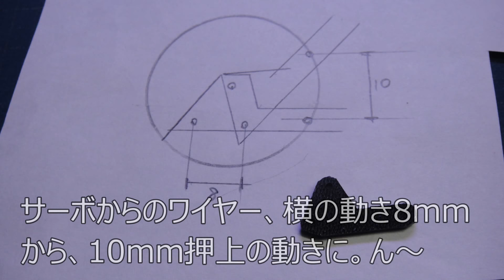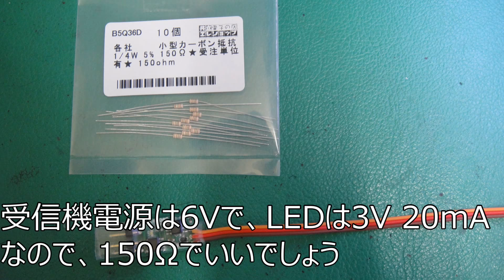紺碧のランボ制作記９ 【動ドアのしくみ、電飾と配線】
MACKY WORKS
chap17  動、シザードア　How the door works
chap18  電飾と配線　LED system